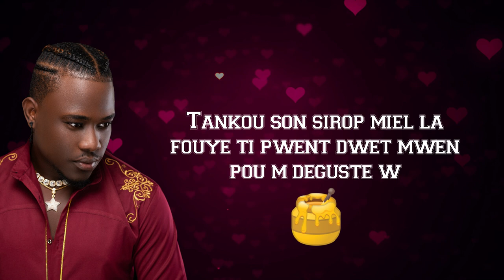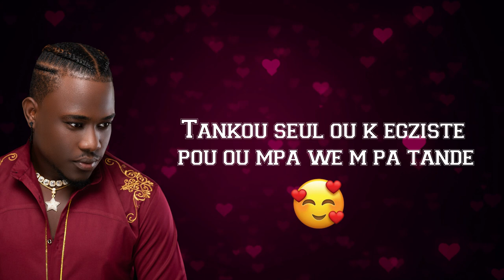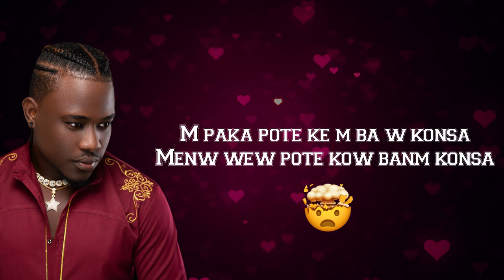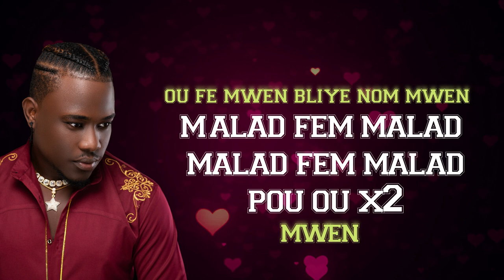Mario Junior - malade (official vidéo lyrics)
Artist:Mario Junior
Title:fè m malad
Record:Lion records
Background vocals(GUI on the beats,Obed)
Mixing and mastering:Maestro Jhonny)